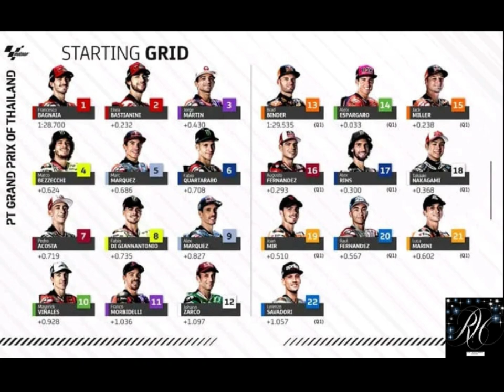Entrevista a Augusto Lobo Responsable de Prensa Grupo OSD. La vuelta del MotoGP a Argentina 2025.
Entrevista a Augusto Lobo Responsable de Prensa Grupo OSD.
Detalles de la vuelta del MOTOGP a la Argentina en Marzo de 2025 en Termas de Rio Hondo.